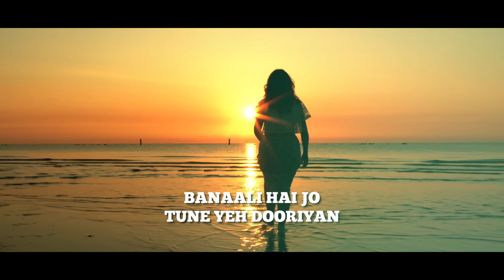Musafir - Harshil Pathak || Hindi Love Songs 2024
Net Pix Raw Music Presents

Musafir - Harshil Pathak

Credits:

Singer  : Harshil Pathak
Music composer :
Harshil Pathak
Lyrics : Irshad Dalal
Music programming :
Teenu Arora
Produced by Net Pix Shorts Digital Media Limited

© Net Pix Shorts Digital Media Limited. All rights are reserved of the video.